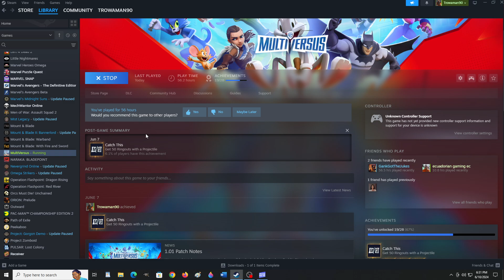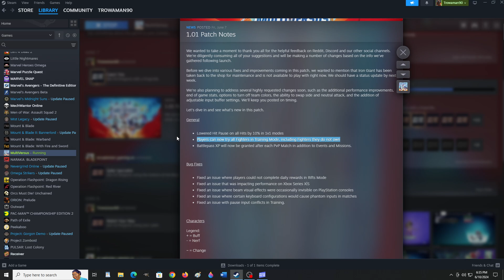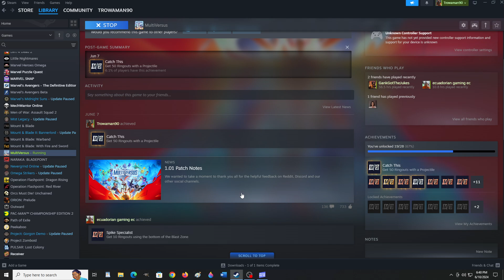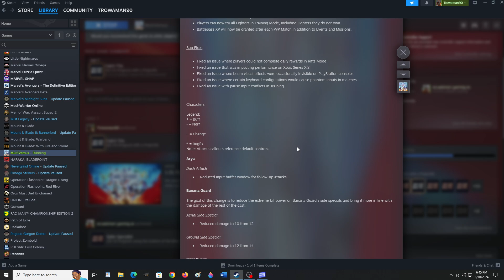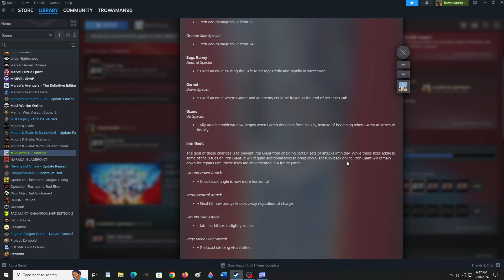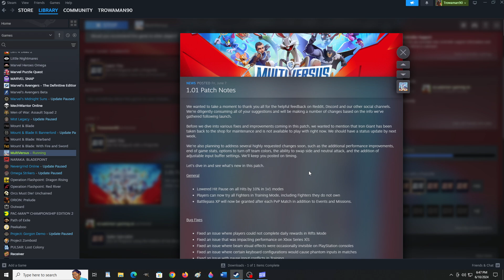Patchnotes June 7th WW Lasso Nerf Iron Giant Temporarily Banned From The Game Infi Combo MultiVersus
A Great Video Covering The May 28th Event Shoutout to Jeku Forgot to do it in the video but kinda intentional too as I don't have his full approval yet but I bet he wouldn't mind

Here's Mark Hamil's Joker! (My Fave Version Of All Time His Cold Kindness Is The TRUE Persona of Joker) Official YT

Kevin Conroy's Final Words ---v (Below) I Highly Recommend A Listen If You've Ever Lost(Died) Someone.

They Need To Add Poison Ivy Or Zatanna As a Mage Character For DC Please! P.S. There Should Be A DC Support Too!

There are Better prices this is just a good page for info

I Customized Mine With I Think Its The Sanwa OBSFE Silent 30mm Orange or something like that from Focus Attack unfortunately The links have expired so I can't super confirm that yet. My Best Estimated Guess.

I KNOW They are the silent types though from the era of this arcade stick i got it 2020 I think. I could be a few years off there. I know its not before 2020 though. I have the orange buttons cause the DBZ one's awesome logos will wear off and cause I Knew it would be a collectors Item I preserved those buttons and had the Silent One's added in.